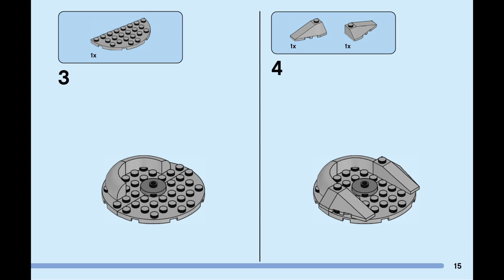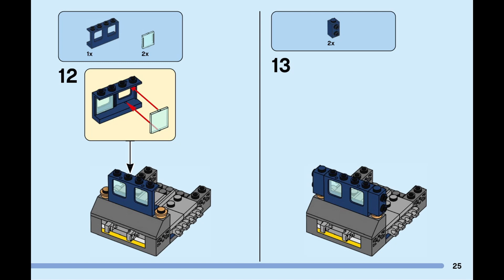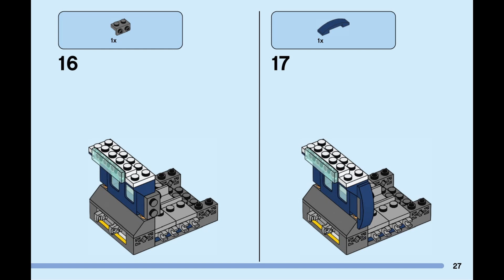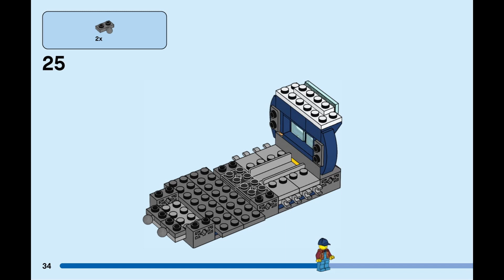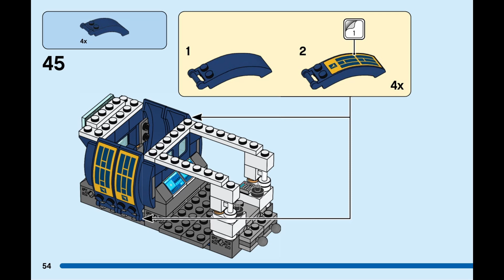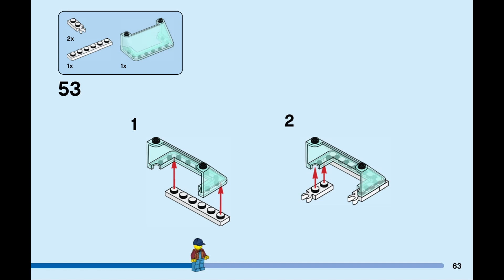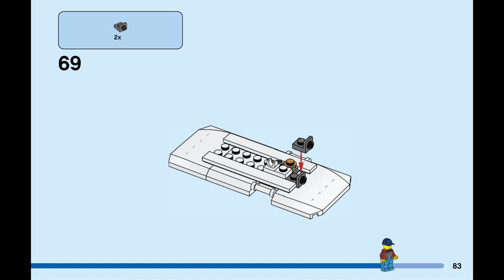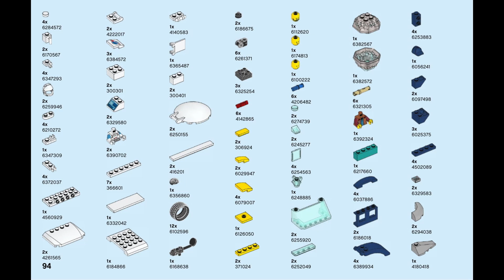LEGO instructions - 60348 Lunar Roving Vehicle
Amazon US
Amazon IT
Amazon UK
Amazon ES
Amazon FR
Amazon DE
Amazon CA

Theme: City
Nr .: 60348
Year: 2022
Parts: 275

00:00 intro
00:20 bag 1
01:12 bag 2
04:16 bag 3